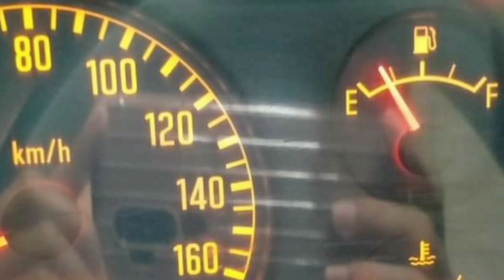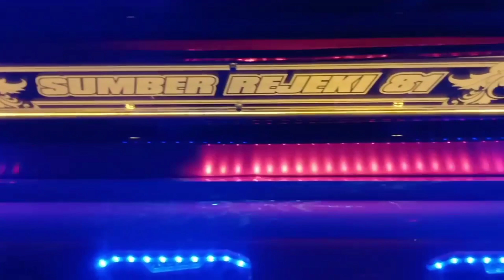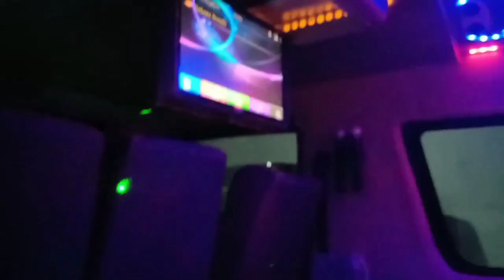elf nlr 55blx karoseri hartono putra sumber rejeki 81 by phd trans